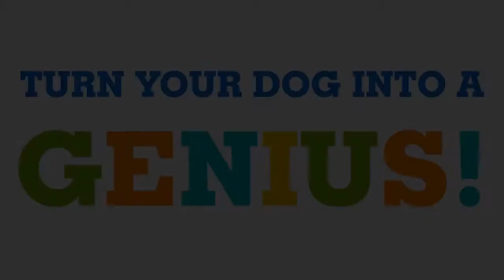Training for Dogs - Live your dreams – Relaxation –love –Αγάπη -Υγεία – Φύση –Ζωή – Ιστορία – Ποίηση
Live your dreams – Relaxation – love – Αγάπη - Υγεία – Φύση –Ζωή – Ιστορία – Ποίηση

Brain Training for Dogs   Turn Your Dog into a Genius!

Would you like to develop your dog’s intelligence? Well, one of America’s leading dog trainers claims to be in a position to help you do that using a simple strategy. The Brain Training for Dogs program is designed to train well behaved, confident and skilled pets. This program works for every dog without exceptions. What you need to keep in mind is that every dog has the capacity to become intelligent. In order for that to happen, though, you need to identify some simple methods that work – and that is what this battlefield-tested system claims to do.
What Is So Unique About This Program?

If you have been trying to get your dog trained with no success, it’s easy to feel frustrated and even want to give up altogether. But what if I told you that most of the dog training programs available out there are a sham? You know, 90% of cheap online training programs don’t even care about nurturing a dog’s mental agility. Yet, without enough mental engagement, many heart-breaking dog behaviors are practically impossible to do away with.